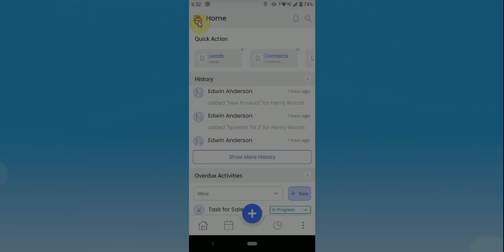SMS/Email Management in CRMTiger Mobile Apps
CRMTiger mobile apps consist of features to send SMS (Configured in the SMS Notifier section of vTiger) from mobile Apps. Also, send emails from CTMobile Apps itself for selected contacts.